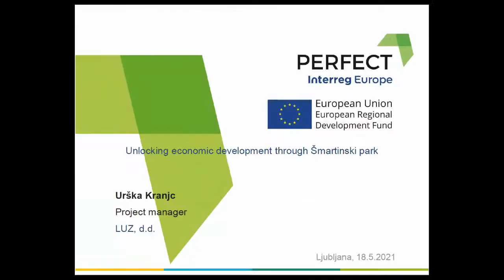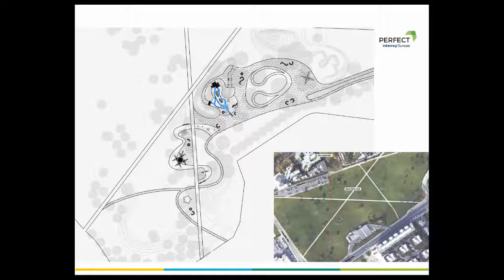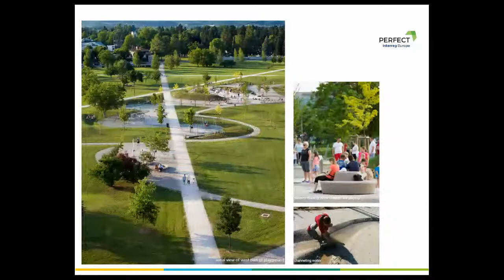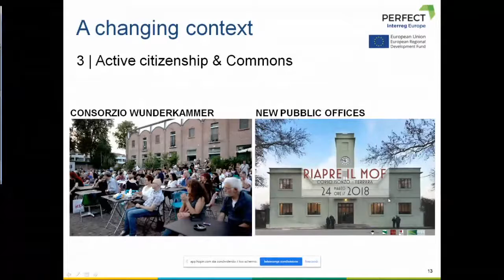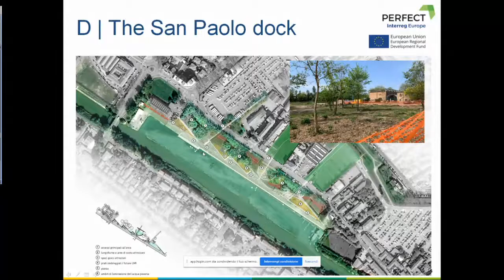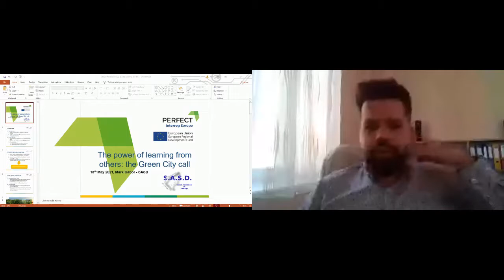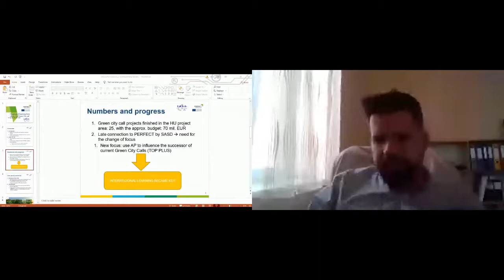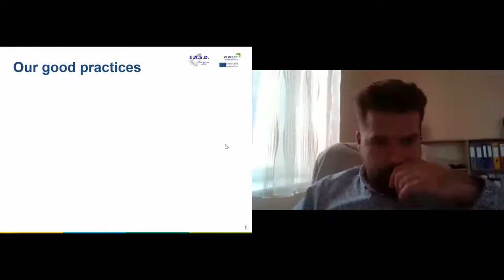PERFECT conference: Parallel Session Day 1 Part 1 Green infrastructure through good investment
Final conference of the PERFECT project which took place on Tuesday 18th to Wednesday 19th May 2021

Programme
00:00 - Welcome from the Chair (Jessie Fieth, Projects and Policy Manager, TCPA)

02:11 - Unlocking economic development through Šmartinski Park (Urška Kranjc, Landscape Architect, Urban Institute of Ljubljana)

12:15 - Masterplan for San Paolo Dock & Old Market (Davide Manfredini, Urban Planning Department, Municipality of Ferrara)

23:56 - The power of learning from others: the Green City call (Mark Gábor-Juhász, Social Ascention of Somogy Development, Communication and Education Nonprofit Ltd)

42:00 - Q&A